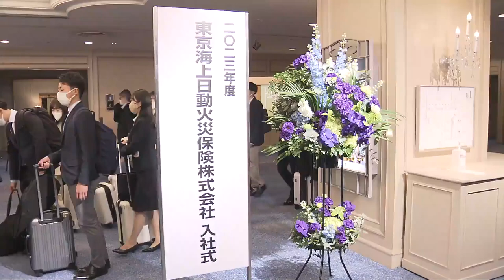【各社で入社式】8割超が「対面」も…半数がマスク着用求める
4月最初の平日、ことしは多くの企業がWebではなく対面で入社式を行っています。調査では、およそ半数がマスク着用を求めています。

大手保険会社「東京海上日動火災保険」は、4年ぶりに全国の新入社員502人を集めて、対面での入社式を行いました。

新入社員は役員が出迎える中入場時のみ、マスクを外して顔を見せ、レッドカーペットを歩いて登場。先月、政府のマスク着用ルールは緩和されましたが、大人数で室内での開催のため式典中は新入社員にマスクの着用を求めました。

また、コロナ前に行っていた役員とのハイタッチはやめ、社内部活のオーケストラや合唱で歓迎しました。

就職情報サービスを提供する「学情」の調査では、ことし対面で入社式を行う企業は8割を超えていますが、そのうち半数はマスク着用を求めるとしています。